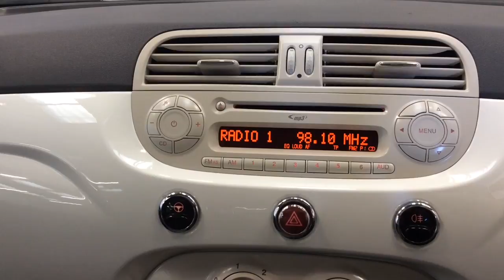RICHARD HARDIE USED CAR FIAT 500 NA14ETX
Start and Stop, Fixed Glass Roof, Air Conditioning, Blue and Me System with Bluetooth Technology, 15in Multispoke Alloy Wheels, Radio/CD/MP3 Player with Digital Audio Player with USB Port, Electric Front Windows